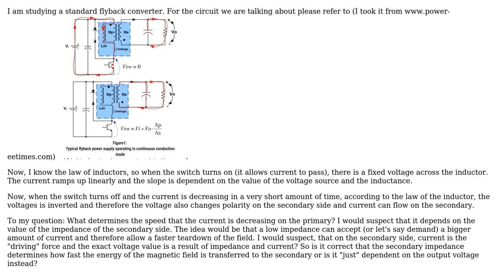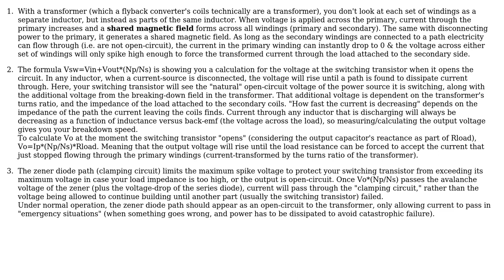Flyback voltage in Flyback Converters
With thanks & praise to God, and with thanks to the many people who have made this project possible! | Content (except music & images) licensed under CC BY-SA | Music | Images & others | With thanks to user Robherc KV5ROB user Null user Junius and the Stack Exchange Network Trademarks are property of their respective owners. You are responsible for your own actions.